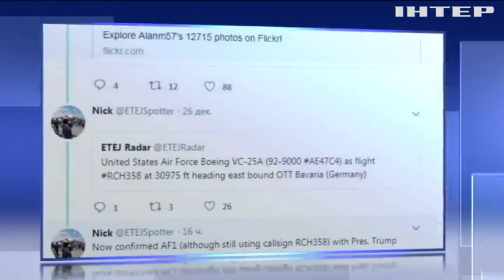Дональд Трамп оскандалився перед військовослужбовцями